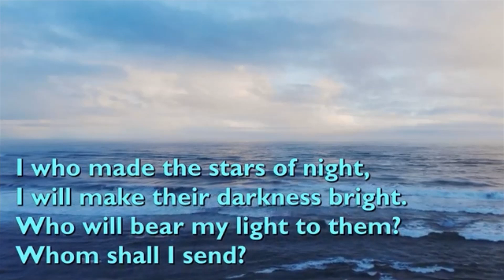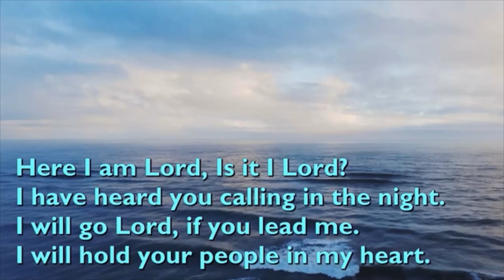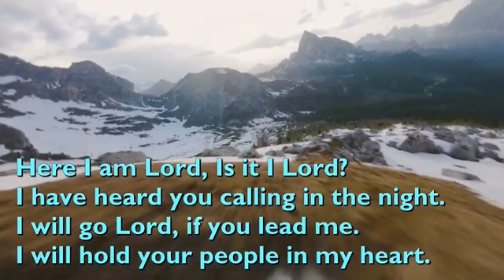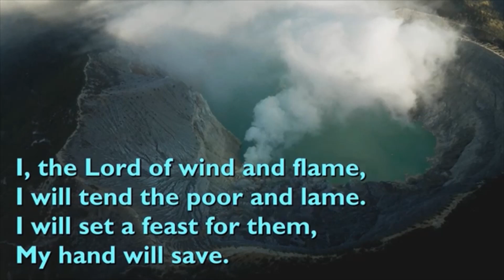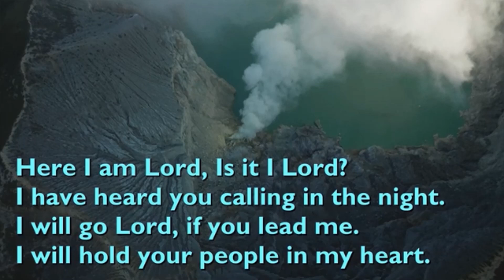Evening Prayers - 18th February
Evening prayers for Saturday 18 February 2023 led by Rev Ruth Charlesworth
Reading - Ezekiel 33:30-33